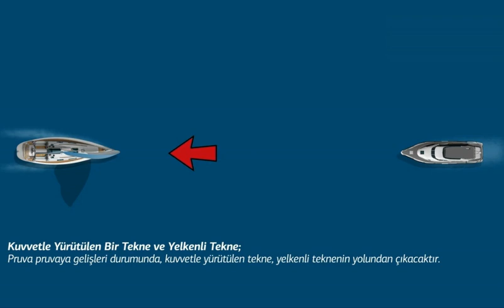KUVVETLE YÜRÜTÜLEN TEKNE VE YELKENLİ TEKNE